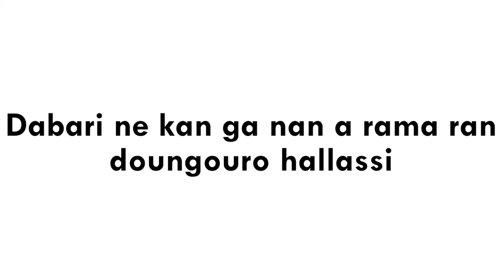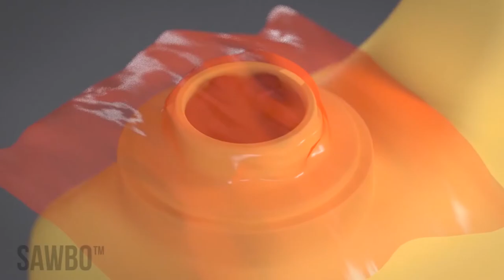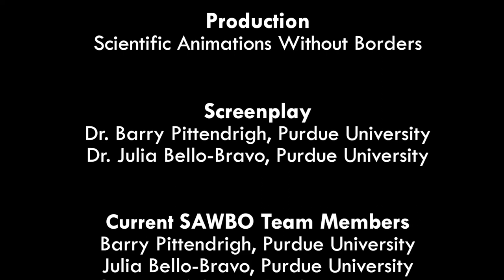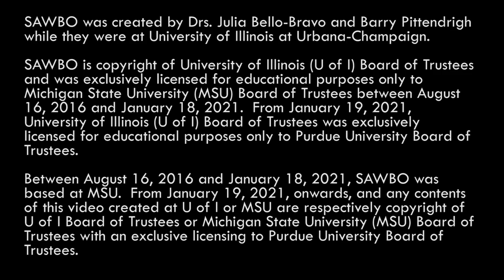Bido daabante ra dunguri masangu gisiyaŋ in Zarma (Niger)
Faakaara wo ga iri fahamandi nda mate kaŋ i ga te ga wa nda hasarawo
kaŋ gangamiizey go ga te dunguri masango se kumnayaŋo banda
bideyra gisiyaŋo waate.. I ga hin ga dunguri masango daŋ bido ra ga gisi
lakka kanay ra. .bida kaŋ i ga goy nda hima ga hanan ga fun dooriize
kulu ga. A mana hima ga te hari kaŋ ra i bay ga jinay laalo wala aŋwaara
safari daŋ.

Postharvest Loss: Jerrycan Bean Storage in Zarma (Accent from Niger)

This animation explains how to avoid insect damage when storing beans after harvest using the jerrycan method. Beans can be stored in an airtight jerrycan for long periods of time safely. The jerrycan being used must be completely clean and free of any contaminants. It can never have been used for any hazardous materials such as fuel or pesticides.